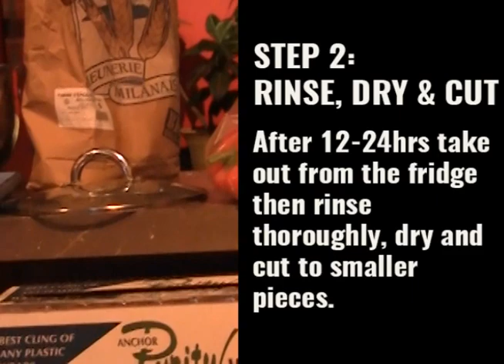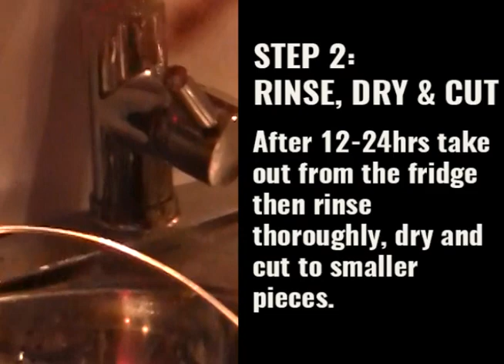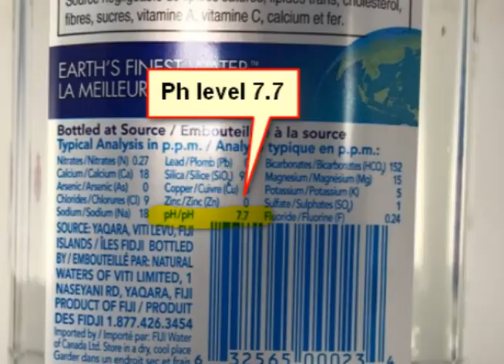Dr. Sebiology 101 | How To Prepare Sea Moss with Alkaline Spring Water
The purpose of this video is to learn about what Dr. Sebi actually said concerning specific foods /herbs and why he said it. Way too often we rely on third party misinformation that only confuses the truth. Here is Dr. Sebi's in his own words.